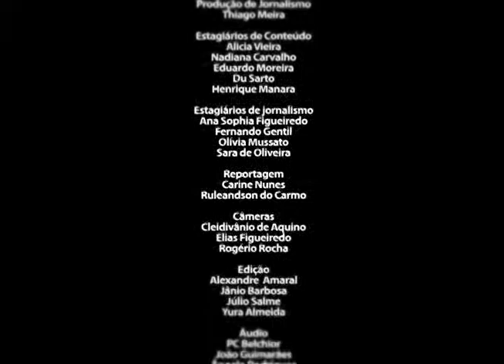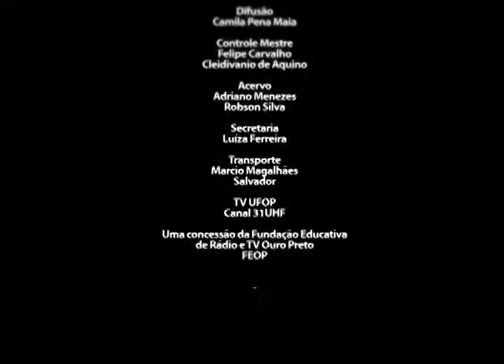Programação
Educação, o nosso canal